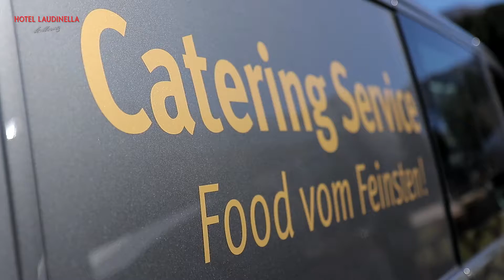Laudinella Stories - CSI St Moritz 1. Teil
Die weltbesten Springreiter trafen sich im August 2016 am Longines CSI St. Moritz, dem Fünf-Sterne-Concours im Engadin. Das Hotel Laudinella sorgte für kulinarische Gaumenfreuden.